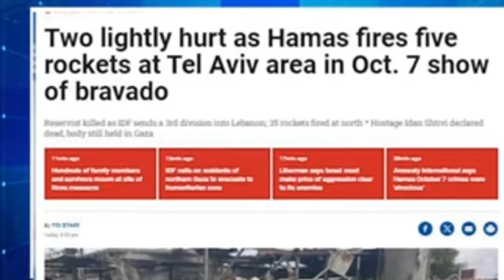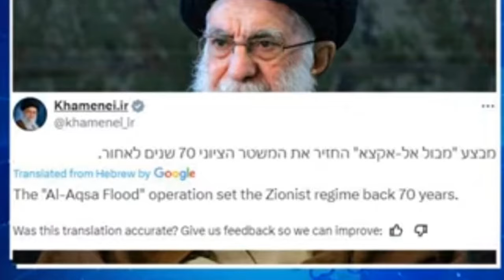Israel Iran tension | Israel da nungaitaba fongba | Hamas hej na rocket thajillakpa | Ngasi update